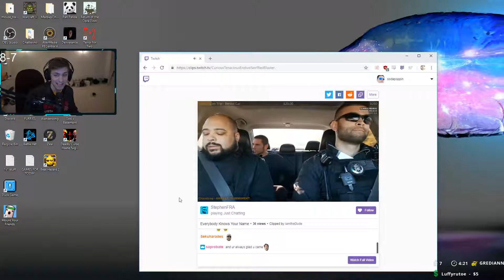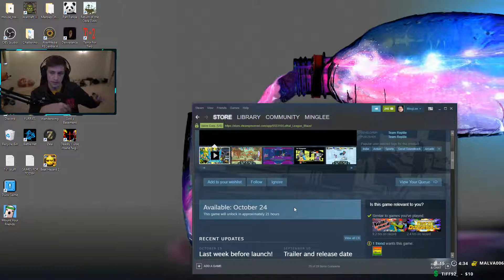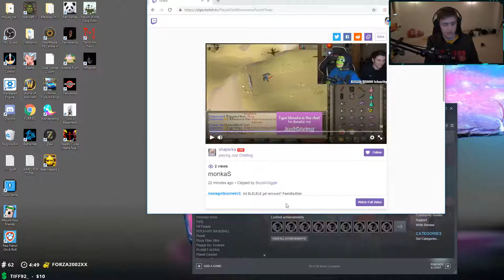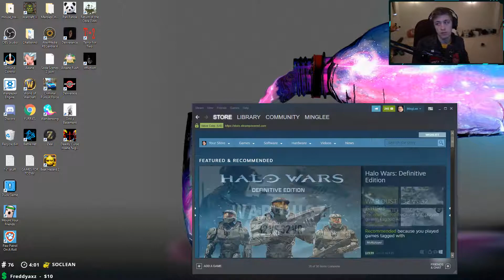SODAPOPPIN Highlights, Best Plays and Top Moments | EP28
Watch SODAPOPPIN highlights here! Don't miss epic moments, sodapoppin best moments and LULz from recent stream!

Best of sodapoppin clips selected carefully, sodapoppin best plays and sodapoppin funny moments are compiled and uploaded on our channel on daily basis.

Check sodapoppin top moments, sodapoppin top plays and Just Chatting, Lethal League Blaze, Sinner: Sacrifice for Redemption, Dead by Daylight, Overwatch, Call of Duty: Black Ops 4 gameplay live on Twitch.